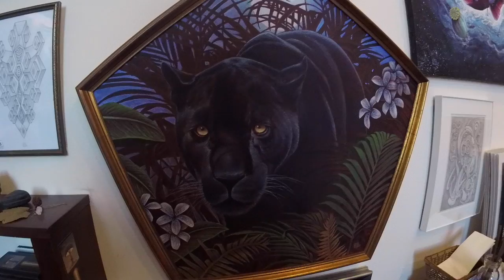Moksha Marquardt Studio Tour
Welcome to my art studio at Praxis Arts in Seattle Washington.